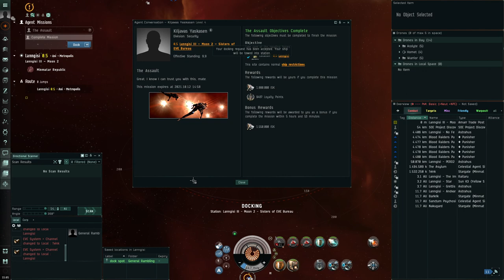Cruise missile Golem: The Assault (Sepentis)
Running the Eve Online level 4 mission The Assault (Sepentis) in a Golem fitted with cruise missiles.
Regarding the fit, I rarely use the MJD and in hindsight I wouldn't fit it, but rather another guidance computer or more tank (additional tank would not be for the missions but to make ganks harder). I haven't tested torpedo based fits. They would have more DPS at short range and with Javelin ammunition a Golem can easily reach a range of over 100 km. The fit actually used is:

[Golem, Golem - lvl 4 missions with cruise missiles]

Domination 500MN Microwarpdrive
Large Micro Jump Drive
Domination Target Painter
Pith C-Type Large Shield Booster
Domination Target Painter

Salvager II
Cruise Missile Launcher II
Salvager II

Large Warhead Rigor Catalyst II
Large Warhead Flare Catalyst II

Mjolnir Fury Cruise Missile x4000
Nova Fury Cruise Missile x6000
Scourge Fury Cruise Missile x5000